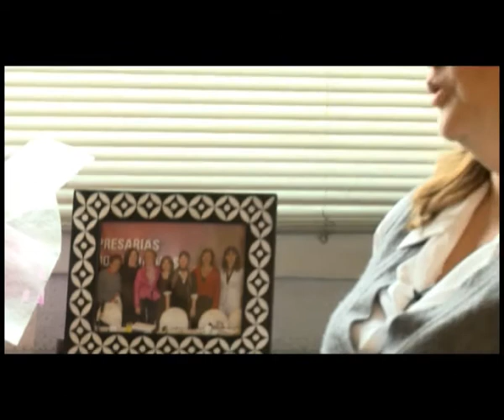entrevista Mª Eugenia Mazzino y Amalia Bayonas.mp4